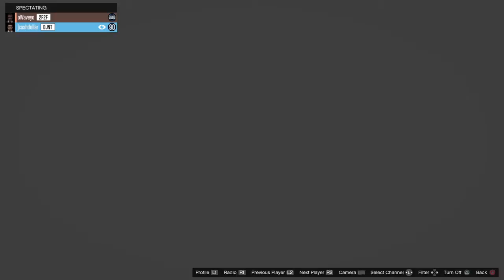as seen on TV feat. Jcashdollar [Tricks remix]